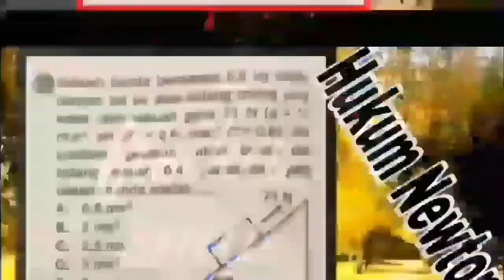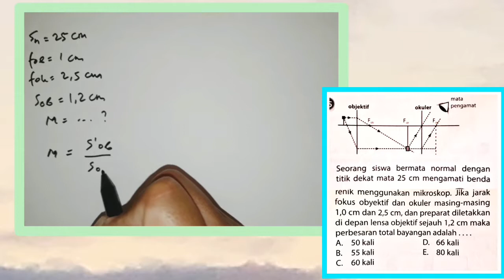Pembesaran Bayangan Pada Mikroskop